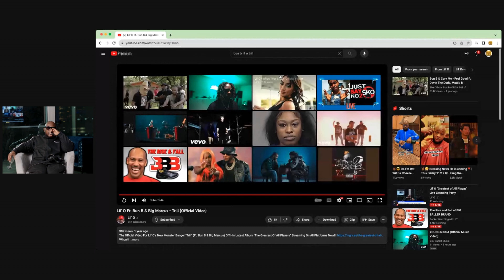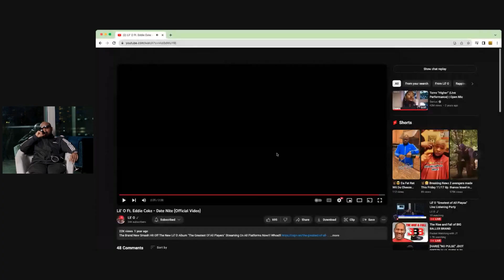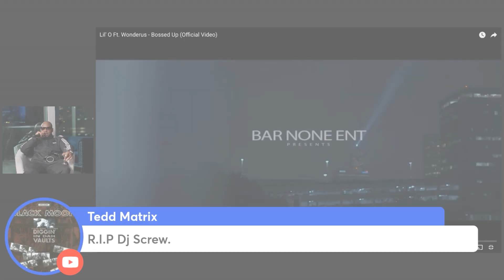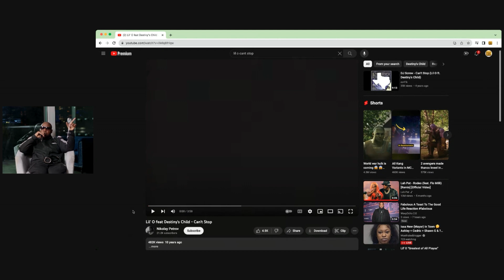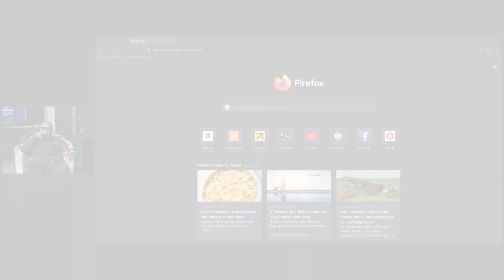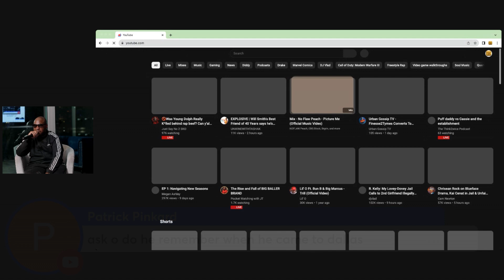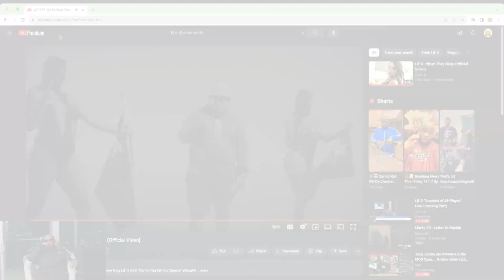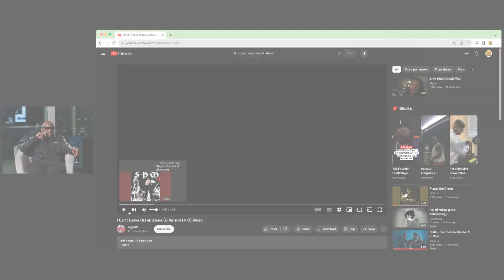Lil' O (Screwed Up Click) - Greatest of All Playas | Live Listening Party Episode 1